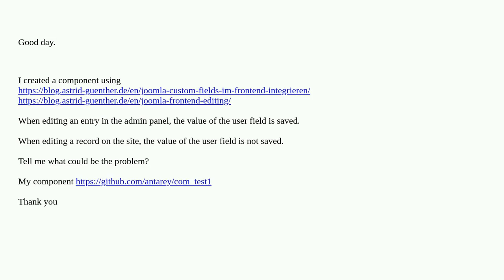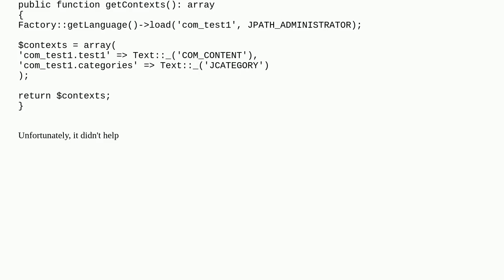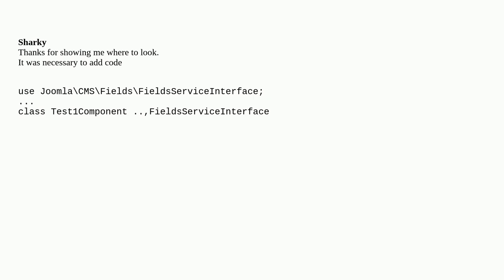Joomla: Joomla 4 component and custom field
Joomla 4 component and custom field

A special thanks goes out to the community

  joomla-4 component